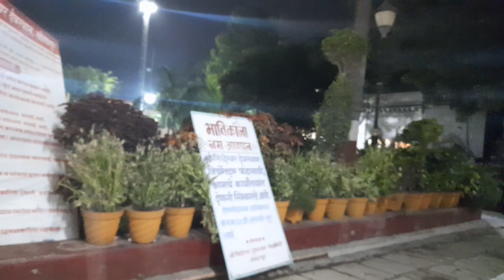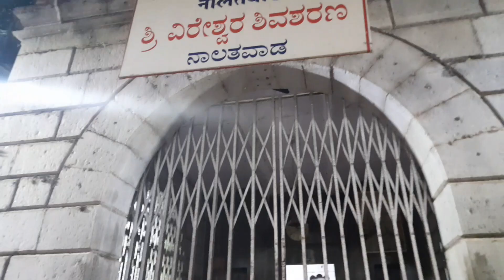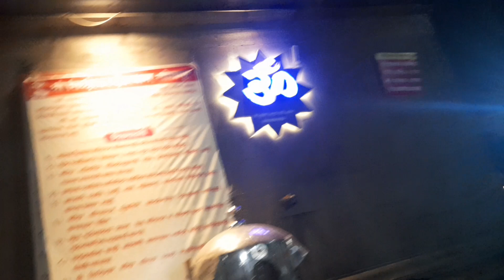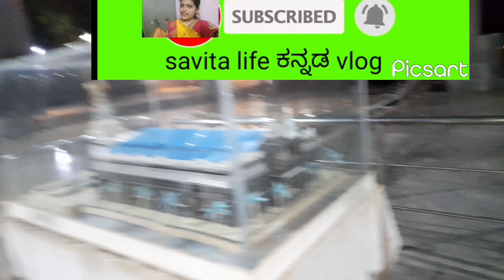my anniversary celebration vlog ಮದುವೆಯ ವಾರ್ಷಿಕೋತ್ಸವ ಹೇಗೆ ಮಾಡಿ ಕೊಂಡೆವು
tq for your supporting and watching the video